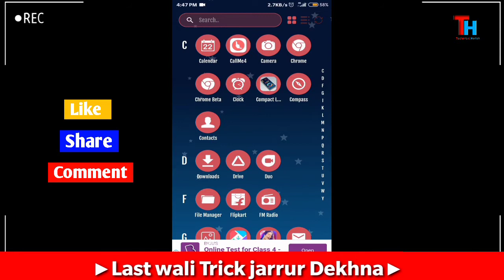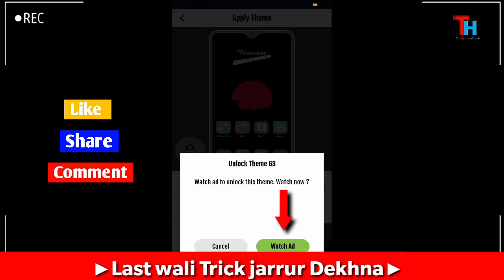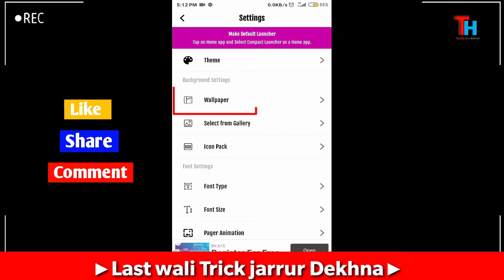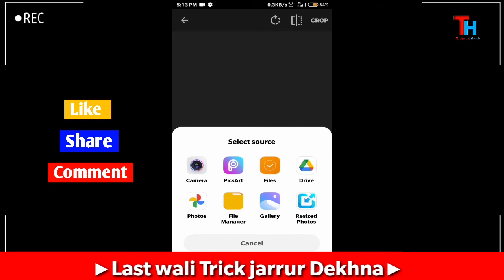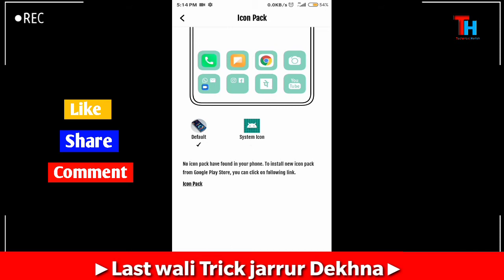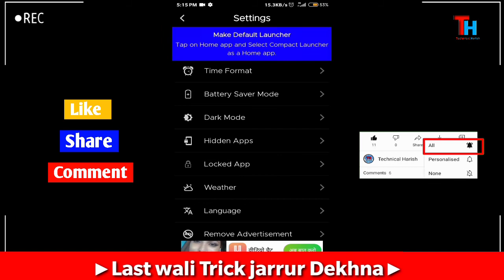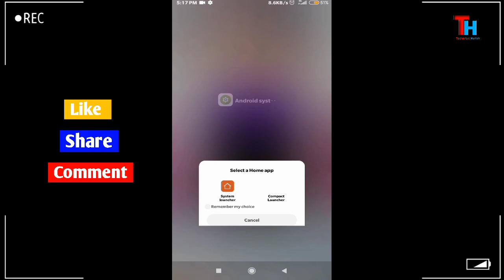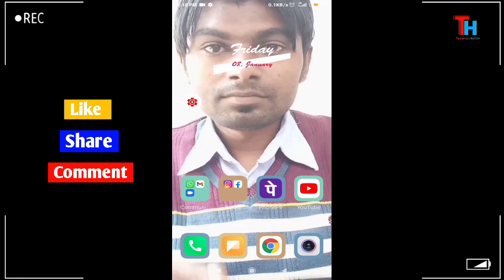⭕मोबाईल को बनाओ एकदम नए जैसा | Best Launcher in Android Phone | How to Use Compact Hitech Launcher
My GEARS:-

My Mobile

My Charger

My Watch

Green Screen Background

Video About:-

Hello Friends,
Dosto Aaj ke Video Bahut hee Khash Hai, Too Aap Iss Video ko Last tak Completely dekhna, Ager Aap Video Completely nahi Dekhoge too Aap logon ke samaj me nahi Aayega.
▶Ager Apko iss Video se Relative hamse kuch puchna hai too, Aap Plz. Hmey Comment ker Shakte ho.
Yeha per Apko bahut kuch Shikhne ko Milta Rahega.

best launcher 2021

launcher 2021

best launcher

android launcher

launcher for android

new launcher 2021

new mobile launcher app 2021

new android launcher 2021

nova launcher

launcher

android launcher setup

launcher app 2021

best launchers 2021 android

Technical Harish

YOUTUBE LIBRARY